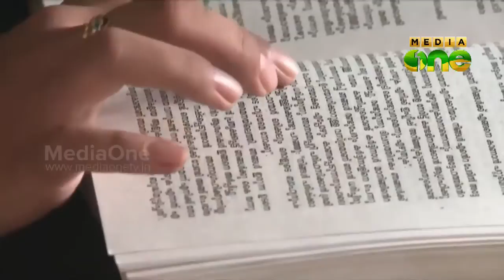Murshida in Toto's Corner 28 0615